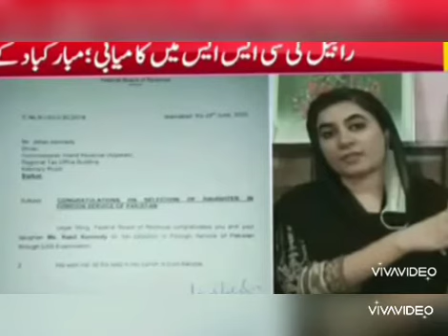How a daughter of driver become CSS officer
This is the motivational and inspirational video to encourage all the young generation
How they turn their dreams into reality
Rabil Canadi paas the css
Journey to pass css
Journy to become an officer
How to pass css
An example for all womens
How john canadi prepared his daughter to pass css